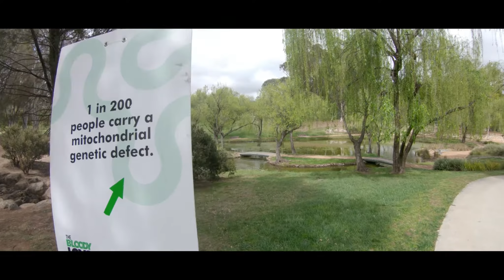Bloody Long Walk-Ice Dragons, Canberra 2018